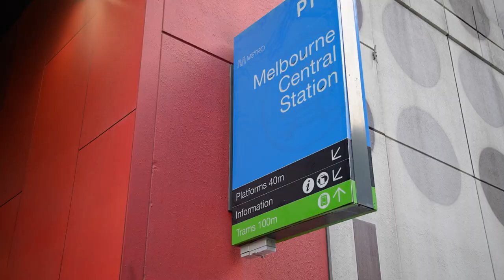Dumb Ways to Die: Hello Melbourne Central!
To celebrate the launch of Dumb Ways to Die 4, we thought we'd give Melbourne Central a little touch of Dumb!

If you're in town, drop by and grab a photo with Dippy and Numpty - and don't forget to be safe around trains!